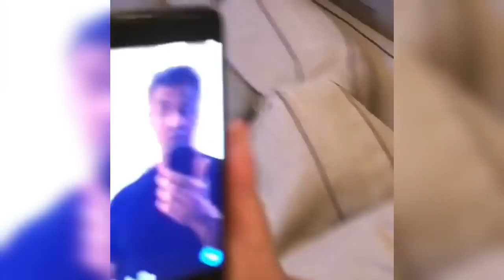Sylvester Stallone embarrassing his daughters during quarantine for straight 17 minutes